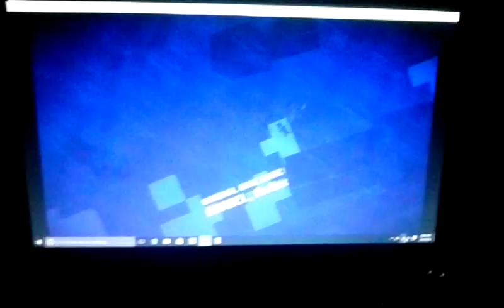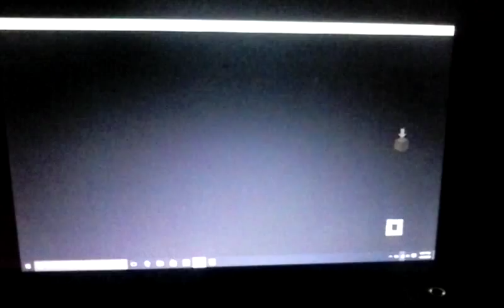MINECRAFT STORY MODE #2 part (2 of3)